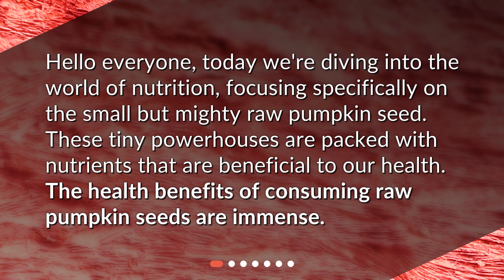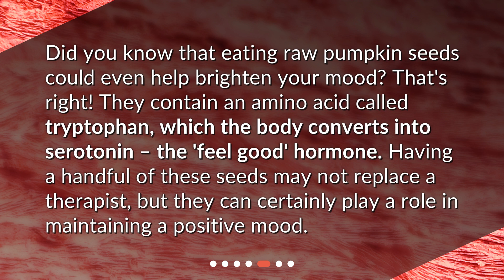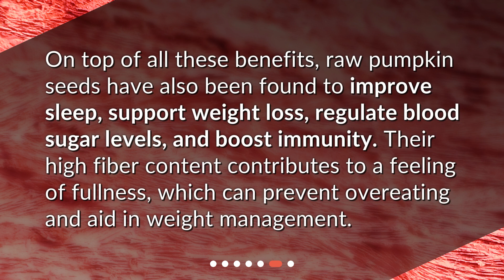Unlocking the Power of Raw Pumpkin Seeds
What are the health benefits of consuming raw pumpkin seeds? • Unlock the secrets of raw pumpkin seeds and discover their incredible health benefits! Packed with protein, healthy fats, and essential vitamins and minerals, these tiny seeds can improve heart health, support prostate and bladder health, boost your mood, and even improve sleep and weight loss. Don't miss out on the immense benefits of raw pumpkin seeds – watch now!

00:00 • Unlocking the Power of Raw Pumpkin Seeds
00:22 • What's Inside These Mighty Seeds?
00:48 • How Do Pumpkin Seeds Improve Heart Health?
01:11 • How Do Pumpkin Seeds Support Prostate and Bladder Health?
01:36 • Can Pumpkin Seeds Boost Your Mood?
02:01 • What Other Benefits Do Pumpkin Seeds Offer?